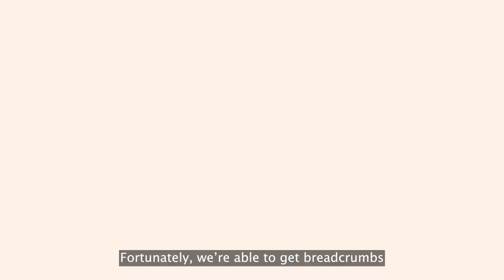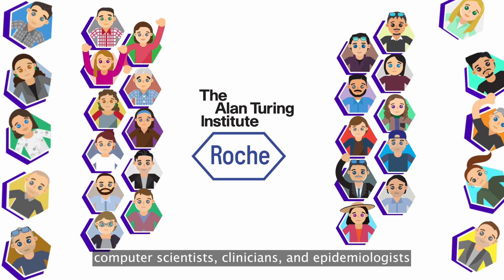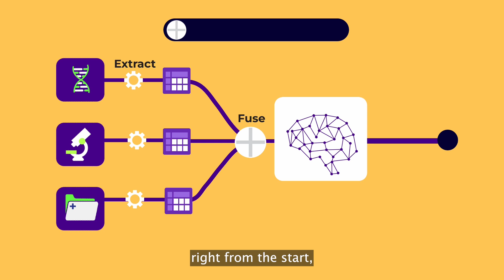ExplainToMe: How 1 +1 Can Equal 3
ExplainToMe is a three-episode animated video series led by Syafiq Ramlee as part of the Turing-Roche Community Scholar Scheme, which you can find out more about

The series aims to spotlight each of the partnership’s research themes, with this episode (Episode 3) focusing on “Multimodal Analysis”. The video explains the various kinds of data available in the clinic and highlights how the partnership is bringing them together to improve patient care.

Credits
Created by: Syafiq Ramlee
Written by: Syafiq Ramlee, Vicky Hellon, Sarah McGough,
Fiona Young, Tapabrata (Rohan) Chakraborty, Christopher Banerji
Narrated by: Maria Delgado-Ortet